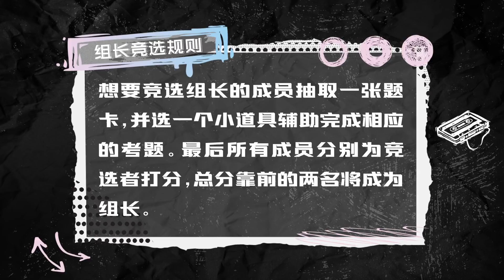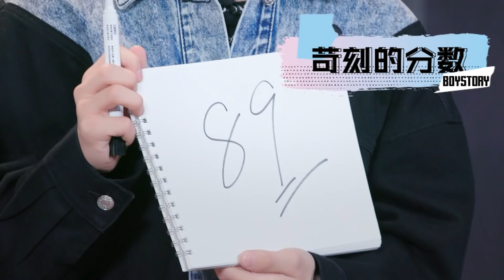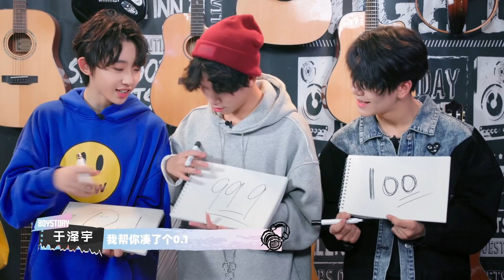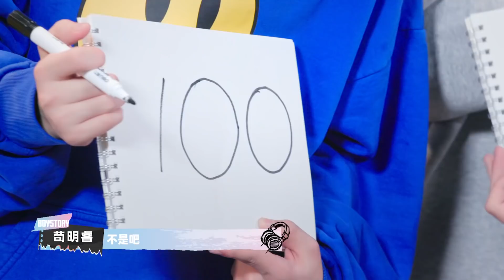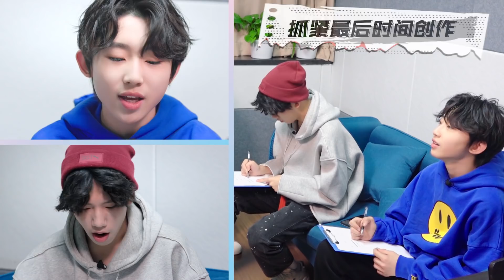BOY STORY Variety Show 'ID:45' EP.05 (ENG sub)